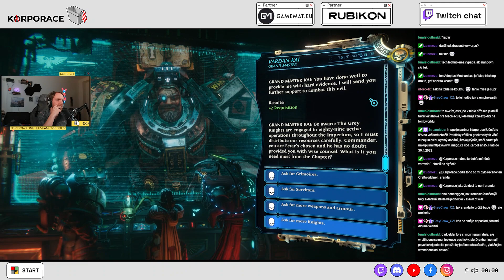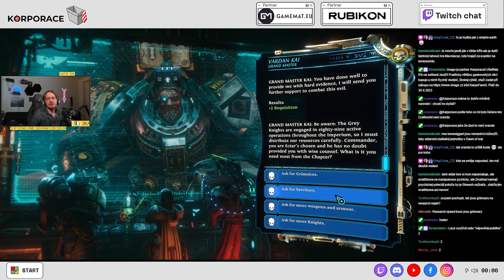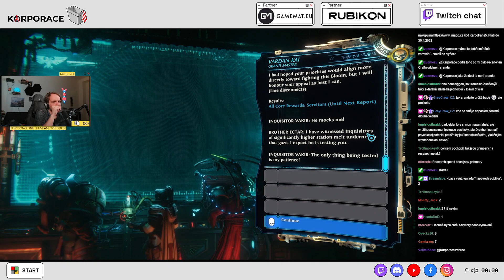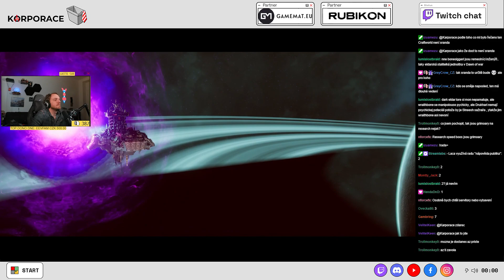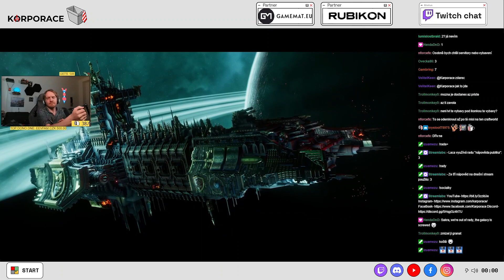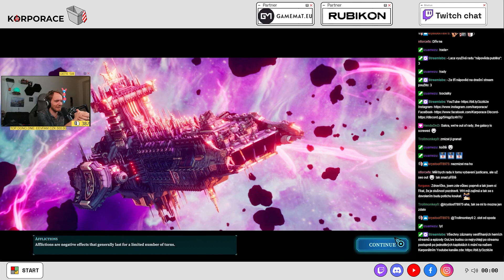Warhammer 40K | Chaos Gate E68 | Díky Gamemat.eu a Rubikon